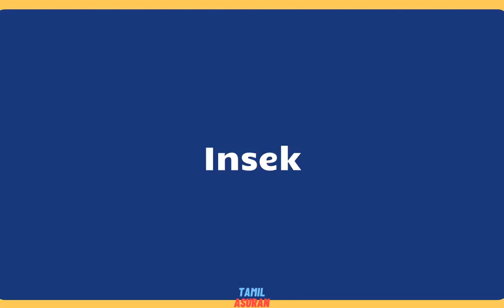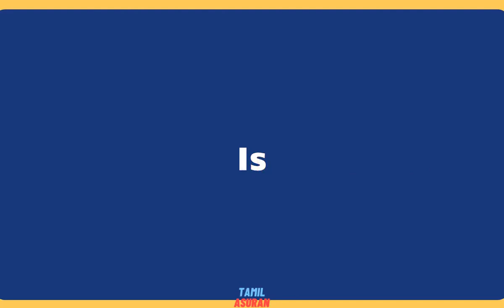10,000 Afrikaans Words List - PART 19 | learn afrikaans online | afrikaans to english